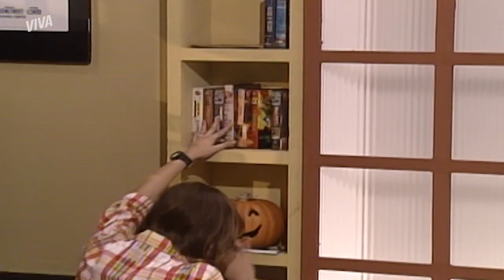MOCOTÓ DECIDE INTERROGAR FABINHO POR ROUBO À LOCADORA | MALHAÇÃO 1996 | MELHOR DO DIA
Mocotó reúne a galera e simula um julgamento sobre o roubo da locadora. Ele decide interrogar Fabinho, e o menino se desespera, já que tem culpa no cartório. Vem assistir a MalhaçãoNoVIVA comigo!

Capítulo 153, dia 2 de fevereiro de 2022, quarta-feira.